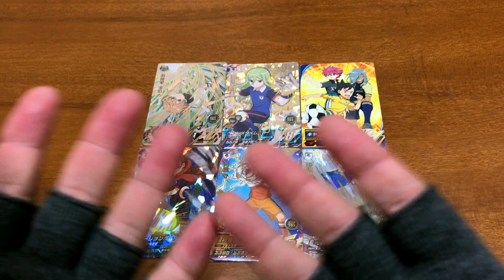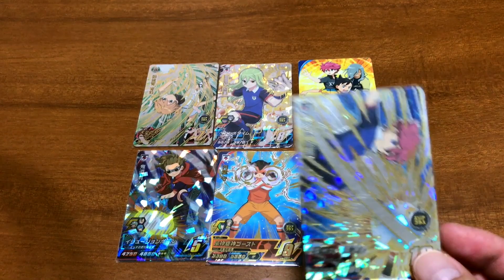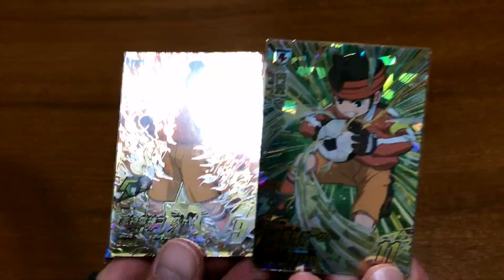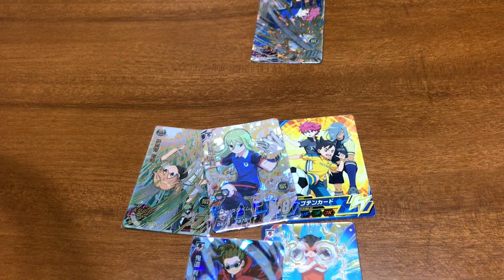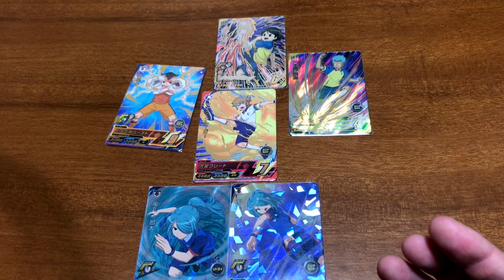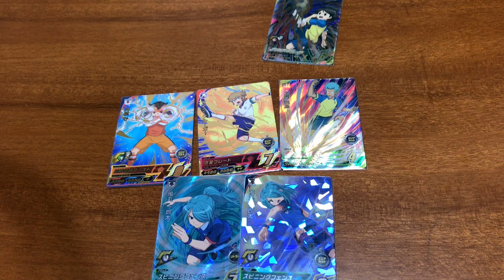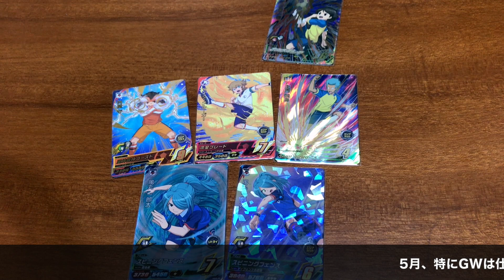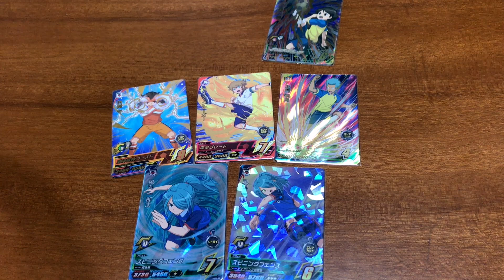【バトルマッチで使用したデッキ紹介！後半は雑談】デッキは既に動画出してるのでそっちも良かったら見てね(σﾟ∀ﾟ)σ【イナズマイレブン アーケード】イナイレAC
宮城で行われたキッズゲームフェスタのバトルマッチで使用したデッキの紹介です！

良かったら後半の雑談まで聞いてくれると嬉しいな(*≧艸≦)